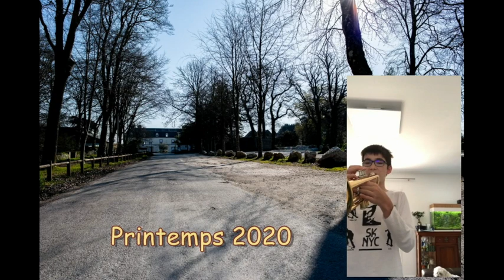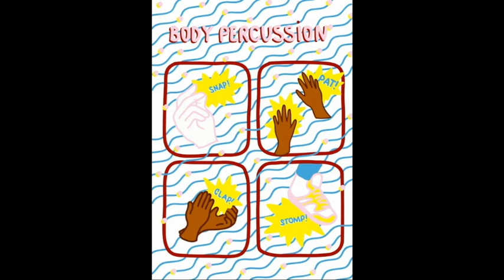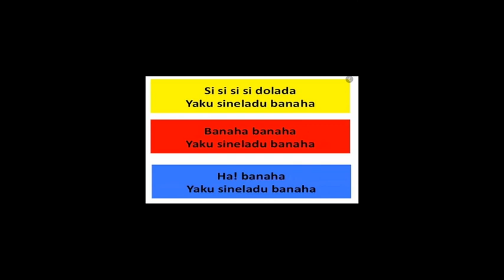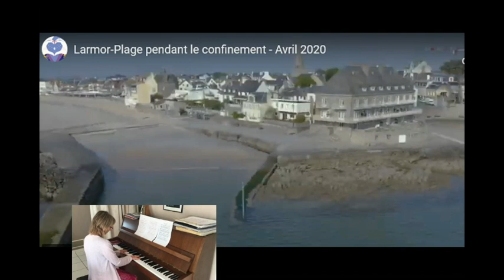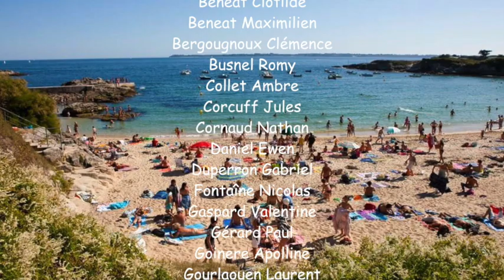JP2 confiné Défi musical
Les élèves confinés de Mme Le Bihan ont relevé le défi musical en s'enregistrant de chez eux pendant le confinement!!